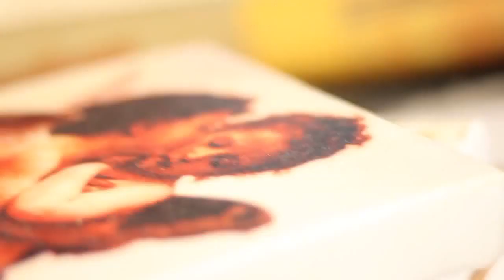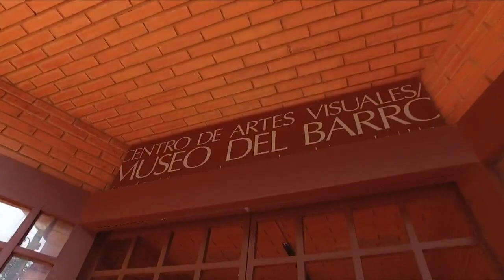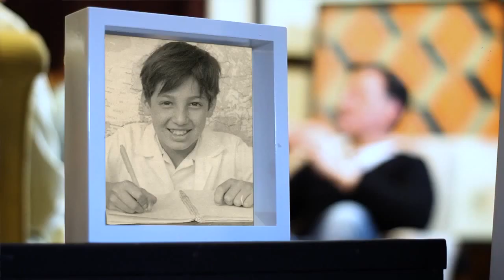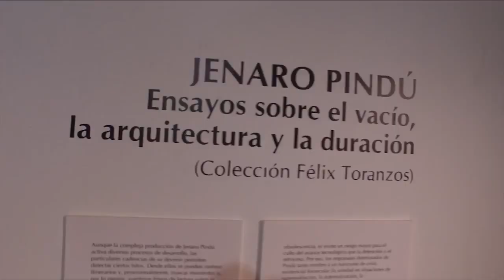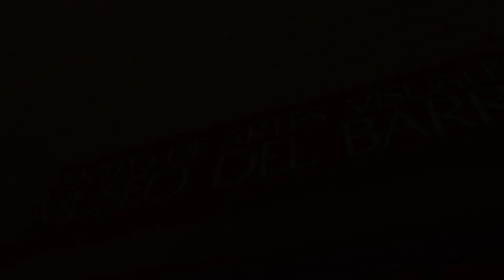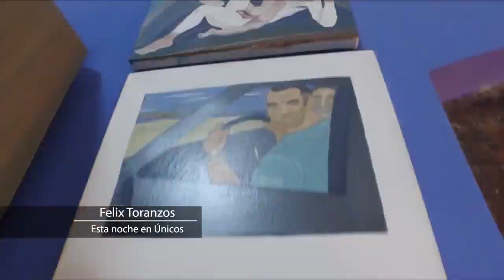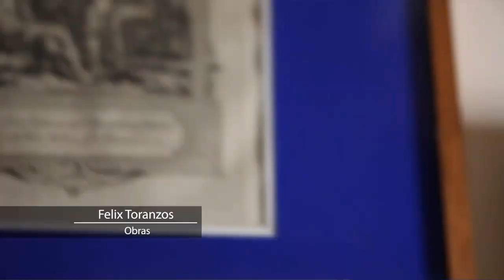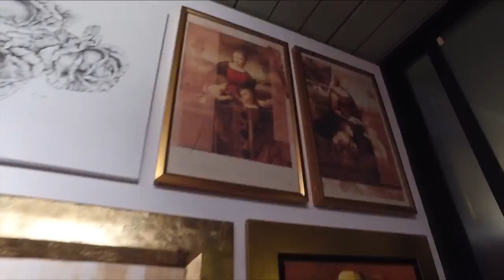Félix Toranzos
Conoce más la vida y la l camino que lo llevo a hacer unos de los mejores Artista Plástico de Paraguay